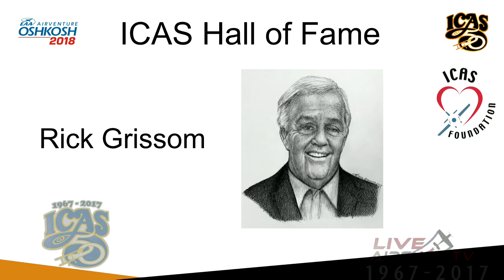2017 ICAS Convention - ICAS Foundation Hall of Fame - Rick Grissom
Air show organizer Rick Grissom was inducted into the ICAS Foundation Air Show Hall of Fame at the ICAS Convention in Las Vegas. Congrats Rick on this wonderful Honor